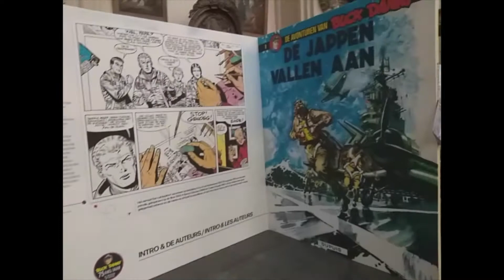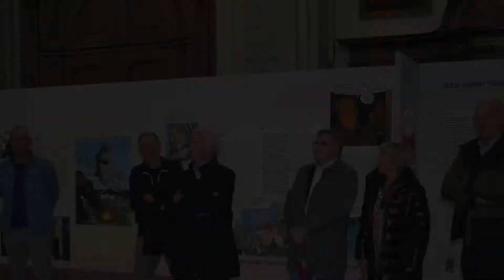Visits and meal Team BD 09 St-Truiden 19/09/22.